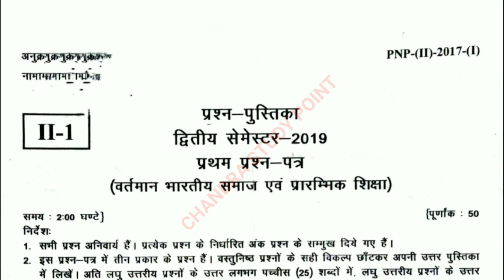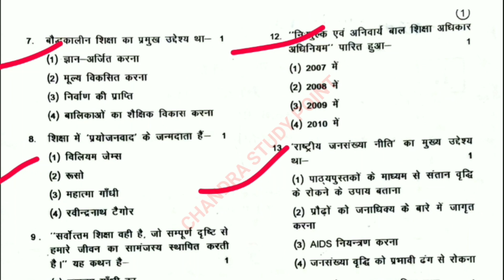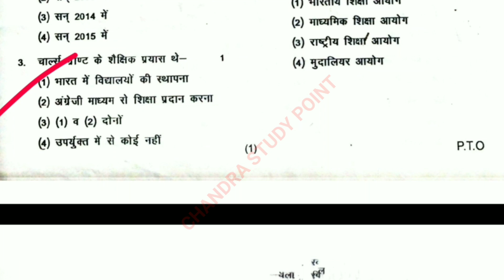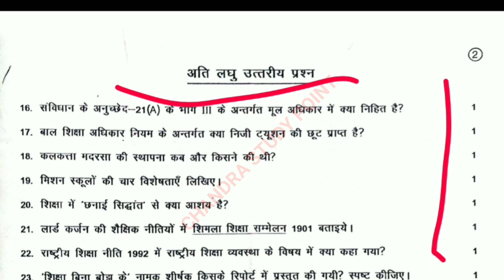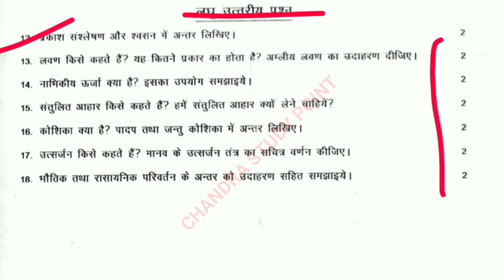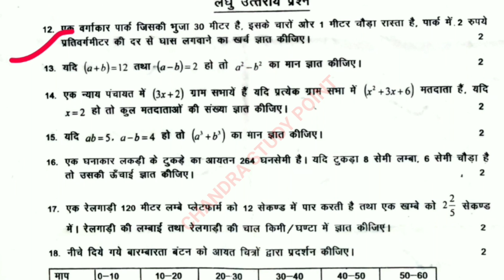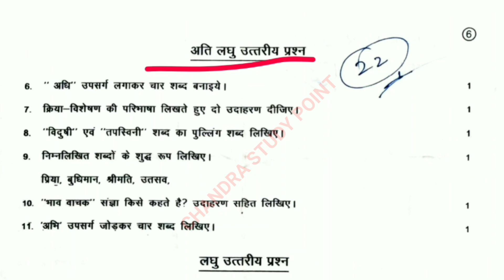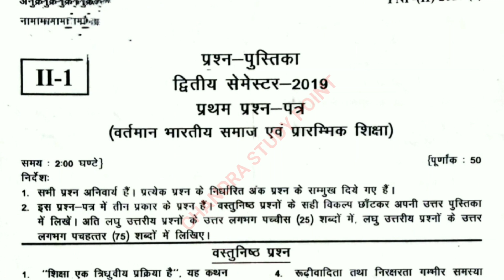DELED Second Semester | DELED Question Paper | डी० एल० एड० द्वितीय सेमेस्टर